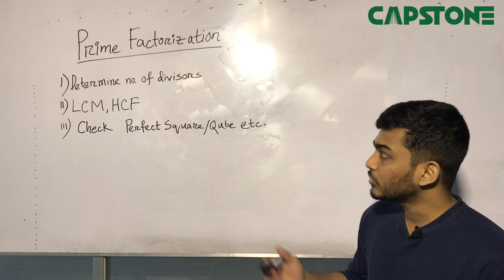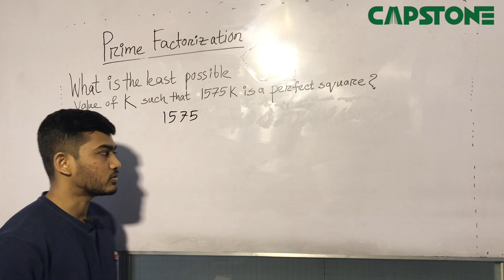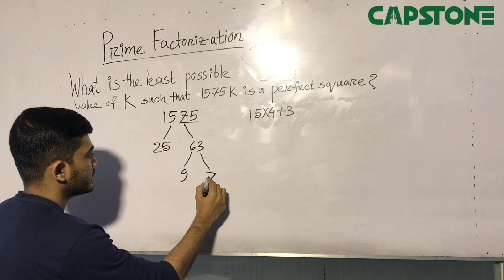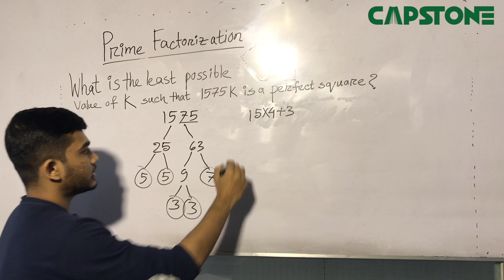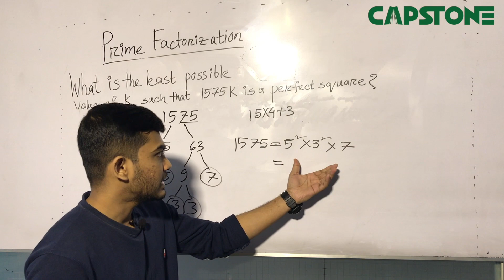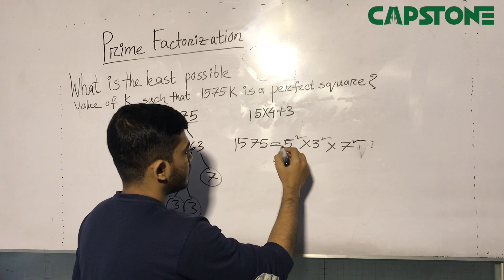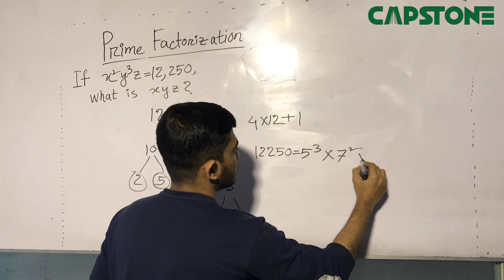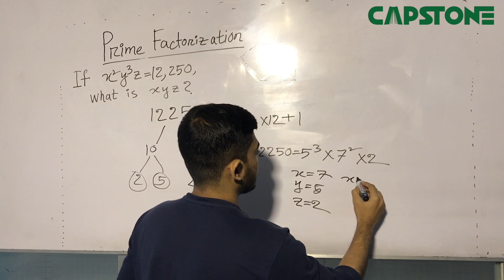Prime Factorization Short-cut:Part-1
প্রাইম ফ্যাক্টোরাইজেশন ম্যাথের জন্য একটি গুরুত্বপূর্ন কনসেপ্ট । প্রাইম ফ্যাক্টোরাইজেশন টেকনিক ব্যাবহার করে জটিল জটিল ম্যাথ এবং বড় বড় ক্যালকুলেশন খুব দ্রুততম সময়ে সহজে শলভ করা যায় । আজকের ভিডিওতে প্রাইম ফ্যাক্টোরাইজেশন টেকনিককে কাজে লাগিয়ে দ্রুততম সময়ে ২টি ম্যাথ করার টেকনিক দেখানো হয়েছে । আজকের টেকনিকটি আলোচনা করেছেন আইবিএ এমবিএর ৬২ ব্যাচের ছাত্র ও Capstone Education এর এক্স-স্টুডেন্ট Arafatur Rahman।
যারা এক সাথে  আইবিএ, দুদক, NSI,  বাংলাদেশ ব্যাংকের এডিসহ বিভিন্ন এক্সামের প্রস্তুতি এক সাথে নিতে চান তাদের জন্য Capstone নিয়ে এসেছে IBA MBA + Job Premium Course।

এই কোর্সের মাধ্যমে আইবিএ ও বিভিন্ন এডি এক্সামের সেরা প্রস্তুতি আপনি নিশ্চিত করতে পারবেন ইনশা-আল্লাহ ।

এই স্পেশাল ব্যাচগুলো থেকে গত ৮ ইনটেক ধরে আইবিএ ও বিভিন্ন জব এক্সামে সর্বোচ্চ সংখ্যক শিক্ষার্থী কোয়ালিফাই করে আসছে ।

গেল ৬৩ ইনটেকেই Capstone থেকে আইবিএতে কোয়ালিফাই করা শিক্ষার্থী সংখ্যা ৬১ জন ।

সেরা প্রস্তুতি নিশ্চিত করতে Capstone দিচ্ছে লাইফ-টাইম স্টুডেন্টশীপ অর্থাৎ, একবার ভর্তি হয়ে যতবার ইচ্ছা কোর্সগুলো ফ্রি রিপিট করার সুযোগ।

এছাড়া শিক্ষক হিসেবে পাচ্ছেন আইবিএর সেরা শিক্ষার্থীদের, বিসিএস ক্যাডারগন, বাংলাদেশ ব্যাংকের এডি এবং বিভিন্ন শীর্ষ প্রতিষ্ঠানের ম্যানেজমেন্ট ট্রেইনীগনকে ।

এছাড়াও ব্যাসিক আরো ভালো করার জন্য থাকছে ফ্রি ব্যাসিক ডেভোলাপমেন্ট ক্লাস । ফলে ম্যাথে বা ইংলিশে দুর্বল হলেও এসকল শীর্ষ ও সন্মানজনক চাকরীগুলোতে আত্ন-বিশ্বাসের সাথে সেরা প্রস্তুতি নিয়ে অংশ নিতে পারবেন ।

এই মুহুর্তে অফলাইন এবং অনলাইন দু জায়গাতে পুরোদমে ভর্তি চলছে । পবিত্র রামাদান মাসের উপহার হিসেবে পাচ্ছেন অতিরিক্ত ৫০০ টাকা ডিসকাউন্ট ।

অফারটি পেতে কুপন কোড অপশনে “RAMADAN2021” টাইপ করুন।

যে কোর্সগুলোতে এখন ভর্তি চলছেঃ

✅আইবিএ এমবিএ + জব প্রিমিয়াম
✅আইবিএ এমবিএ স্পেশাল ব্যাচ
✅IELTS প্রিমিয়াম ব্যাচ
✅আইবিএ বিবিএ রেগুলার ব্যাচ

আমাদের ব্রাঞ্চগুলোঃ

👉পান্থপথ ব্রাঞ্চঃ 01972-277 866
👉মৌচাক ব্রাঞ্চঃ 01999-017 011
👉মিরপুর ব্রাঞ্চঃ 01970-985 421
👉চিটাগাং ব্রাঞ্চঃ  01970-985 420